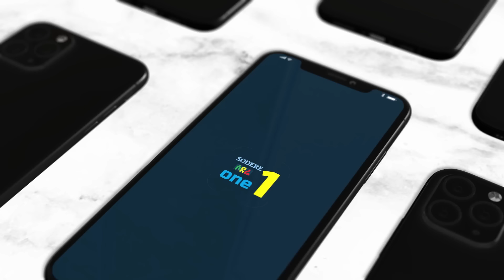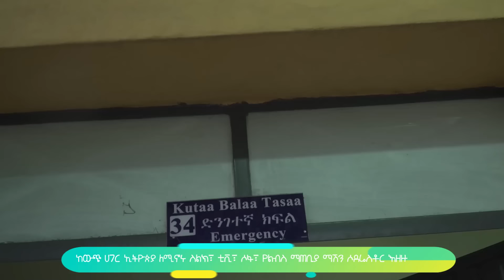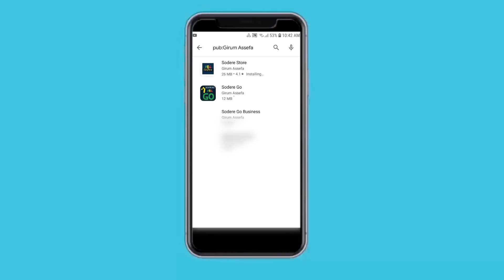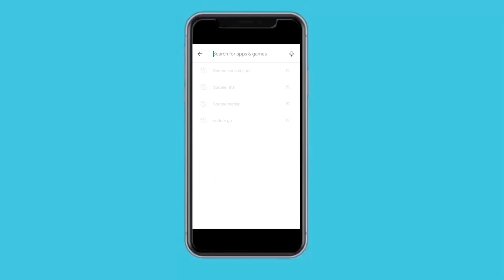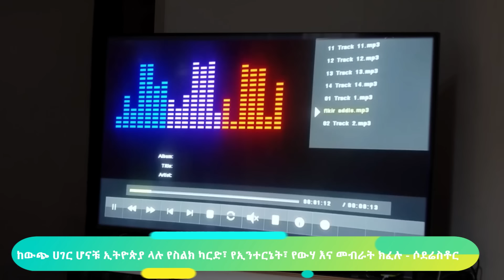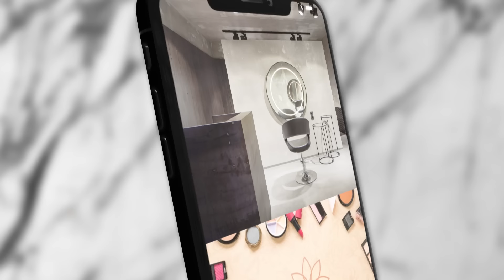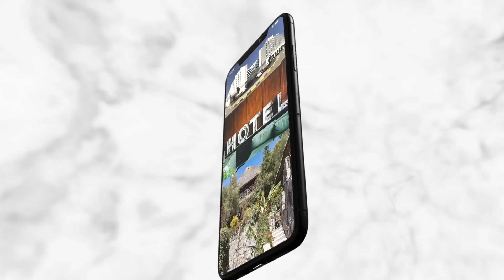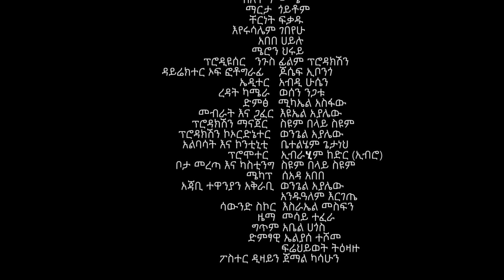ኪያ ሙሉ ፊልም Kiya full Ethiopian movie 2020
Chernet Fikadu, Martha Goitom and Solomon Muhe